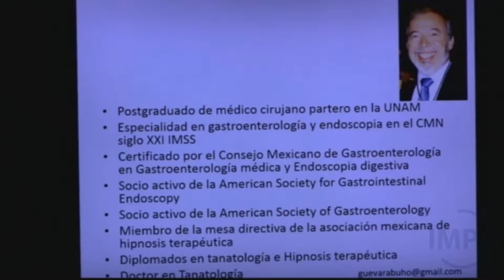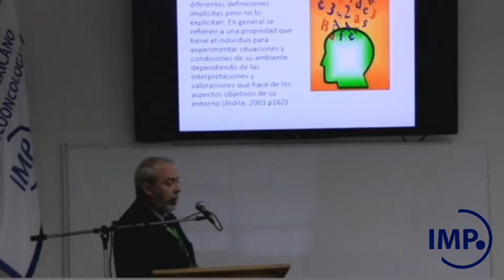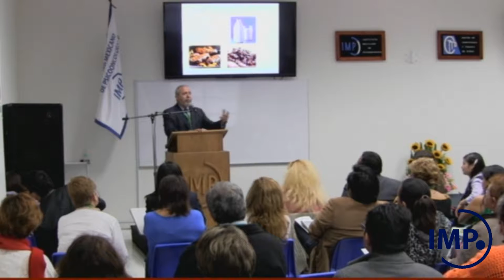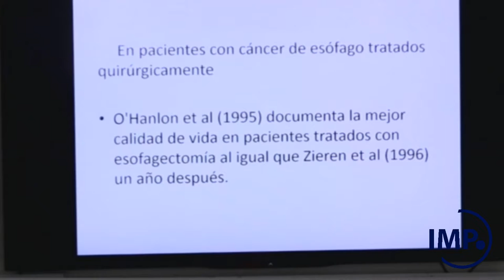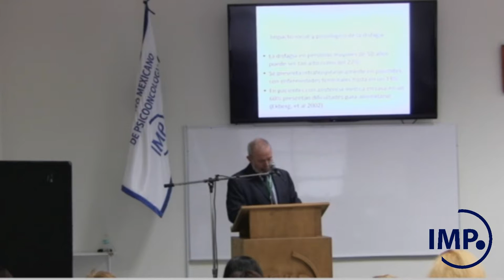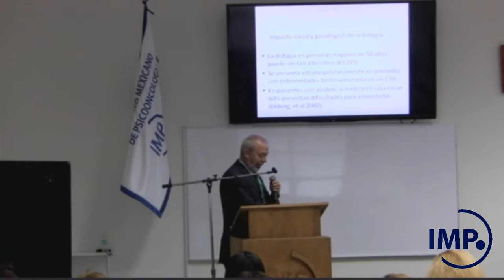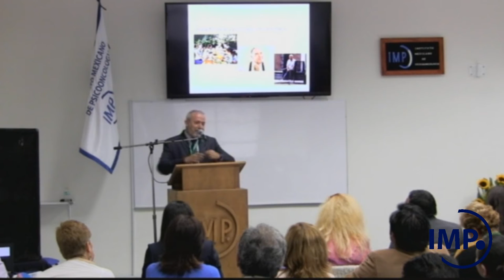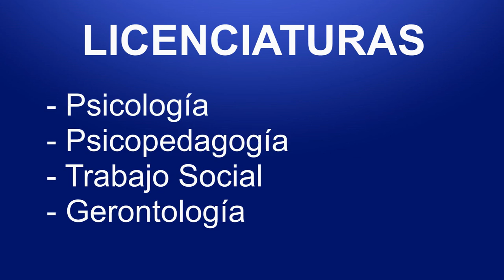La calidad de vida en el paciente con cáncer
6to. Congreso Internacional de Tanatología del Siglo XXI

Conferencia: La calidad de vida en el paciente con cáncer
Ponente: Dr. Rafael Guevara García